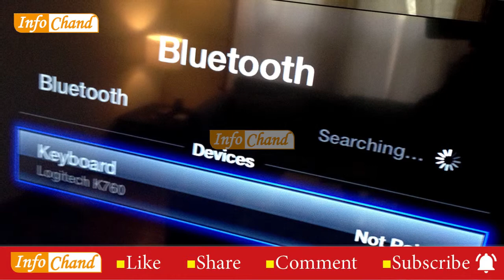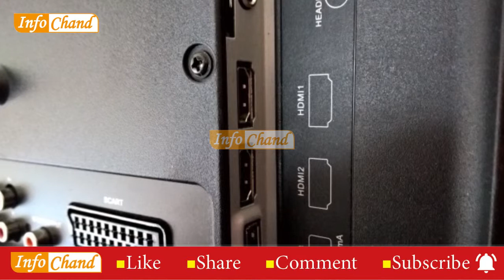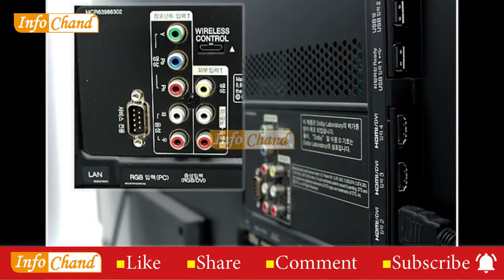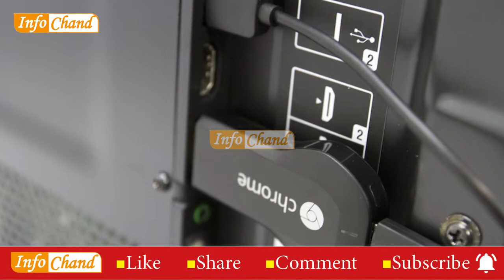SONY 8K 98 Inch TV Rs.49,00,000/-Lakhs | Samsung | 98 Inch Info Chand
Sony launches a 98-inch 8K OLED TV
Master Series Z9G TVs sport a Sony X1 Ultimate processor that is optimised to handle the 33 million pixels 8K outputs.

8K TVs have been around for quite a while now, but the pricing of these televisions has always been a point of contention. And now, Sony has only just revealed the price of a mammoth 98-inch OLED 8K television; so, brace yourselves.

Sony’s 98-inch Master Series Z9G stands atop the company’s list of 8K TVs; and if its gigantic size isn’t enough to make your head spin, its stupendous price certainly will.

The Master Series Z9G that’s arriving in June 2019 will cost a whopping $70,000 (Approx. Rs 50,00,000). To put that into perspective, you can buy a 4K OLED TV and an Audi A4 or BMW 3 series car and still save a couple of lakhs, all for the price of the Z9G.